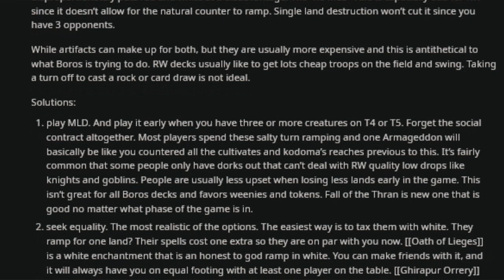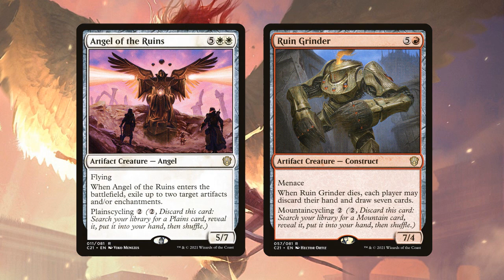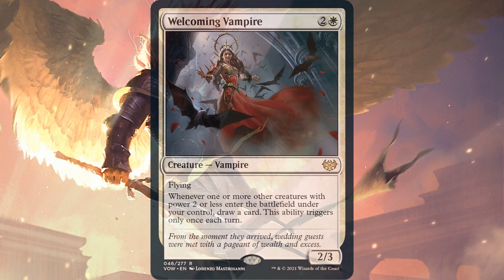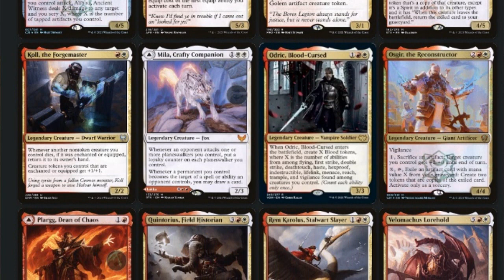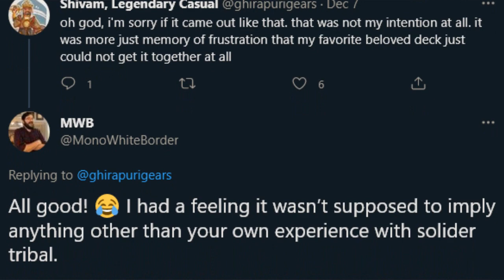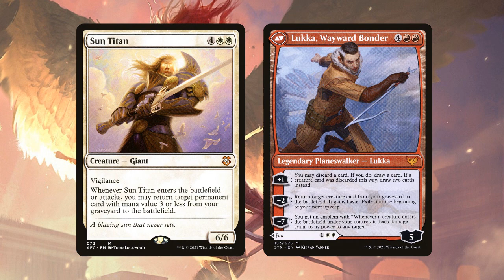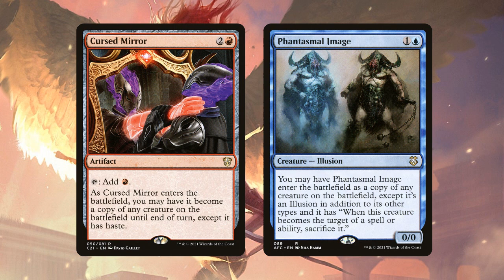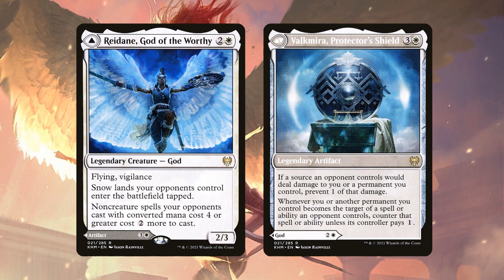Boros Revisited - EDH Takes Episode 24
Here we are! The EDHTakes series finale! Lol just kidding. In the year's final episode, Spencer and Elijah return to their roots; Boros. How have the cards from 2021 affected the power of Boros decks in EDH, and how has community perception of the color combination changed since the "Boros Renaissance?"

Timestamps
0:00 - Intro
3:32 - An Embarrassment of Riches
37:26 - Perception from the community
1:01:22 - Boros Weaknesses Revisited
1:12:02 - Top 10 Boros Cards
1:40:05 - Looking to the Future
1:43:58 - Outro